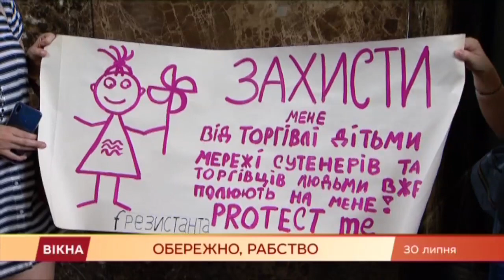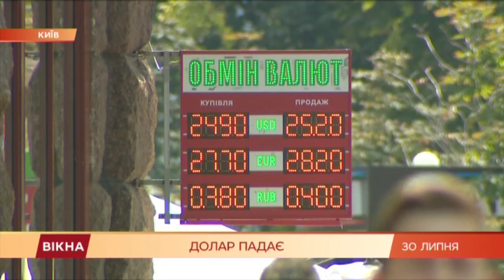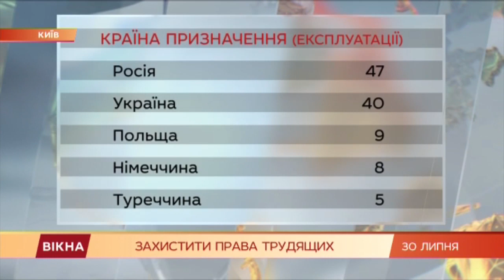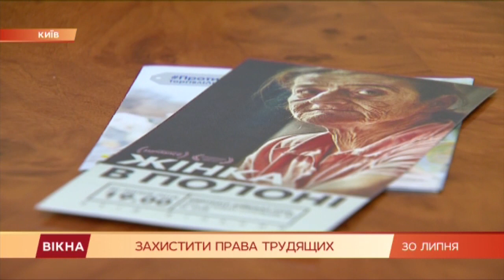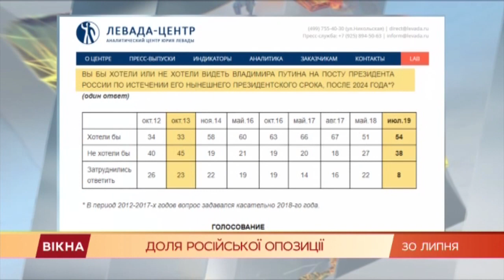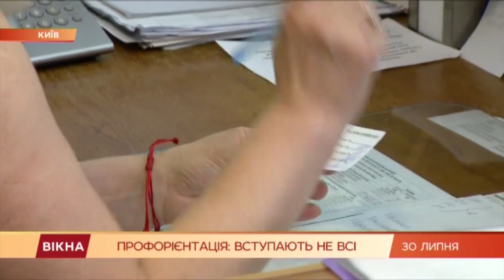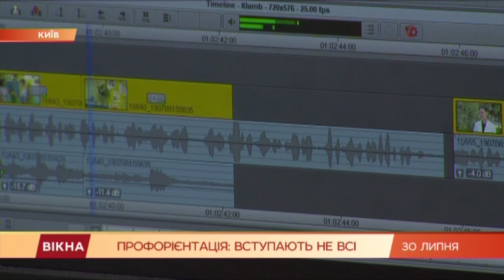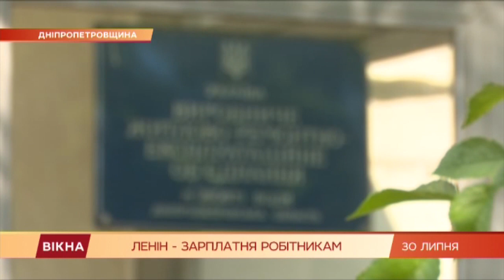Вікна-новини. Выпуск от 30.07.2019 (17:30)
В новом выпуске программы Вікна-Новини смотрите:

- Алексей Навальный показал лицо после госпитализации;

- как будут отмечать День Независимости в этом году;

- зачем на Днепропетровщине продают скульптуру Ленина, а также — вторая серия спецпроекта "Профориентация"